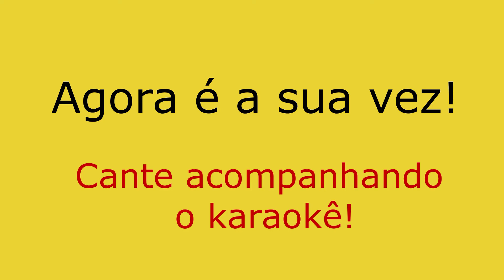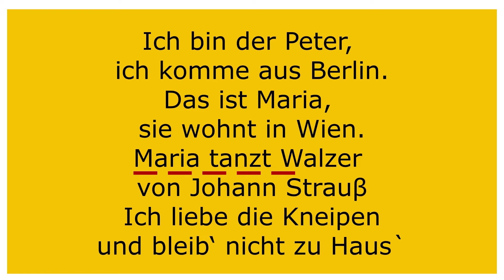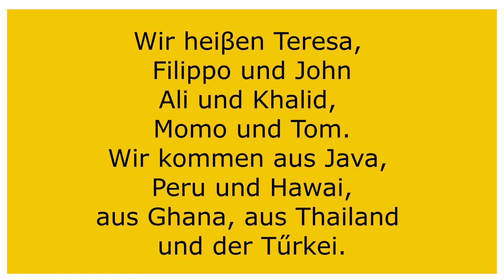Ich komme aus Bonn (Und Sie? Was machen Sie?) - canção didática, de Detlev Wagner e Petra Zeigler.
Essa canção faz parte do livro „Mit Liedern lernen wir. Lieder für den Unterricht mit Erwachsenen und Jugendlichen in der Grundschule „Deutsch als Fremdsprache“, de Detlev Wagner e Petra Zeigler. Quer saber o que significa? Mais abaixo você encontrará a tradução em português. Viel Spaß! Divirta-se!

Título: Ich komme aus Bonn
(Original: Und Sie? Was machen Sie?)
Letra: Detlev Wagner e Petra Zeigler
Arranjo: Eduardo Gruetzmacher e Guilherme DNA
Projeto: CANTANDO VOU APRENDENDO: A MÚSICA COMO RECURSO DIDÁTICO NA EDUCAÇÃO EM LÍNGUAS ADICIONAIS. Prof. Dr. Jorge José de Oliveira, Universidade Federal do Paraná (UFPR)

Ich komme aus Bonn                   Eu venho de Bonn

Bonn liegt am Rhein.                     Bonn fica no Reno / às margens do Reno.
Mein Freund heiβt Paul,                Meu amigo se chama Paul,
er trinkt gern Wein.                        ele gosta de beber vinho.
Wir trinken viel Schnaps,              Bebemos muito *Schnaps (aguardente),
viel Kaffee und Bier.                      muito café e cerveja.
Wir sind typisch deutsch –          Somos tipicamente alemães -
ja, so sind wir.                                sim, é assim que somos.

Und Sie?                                         E você?  (formal)
Was machen Sie?                         O que você faz? (formal)
Wie heiβen Sie?                            Como você se chama? (formal)
Woher kommen Sie?                    De onde você vem? (formal)

Ich komme aus Bern,                   Eu venho de Berna,
das ist in der Schweiz,                  isso é na Suíça / fica na Suiça,
Ein kleines Land                            Um pequeno país
mit groβem Reiz.             com muito charme (Reiz: encanto, magia, facínio)
Wir lieben den Käse,                     Nós amamos o queijo,
die Berge, den See                        as montanhas, o lago
Im Sommer die Sonne,                 o sol no verão,
im Winter den Schnee.                 a neve no inverno

Und du?                                           E você?  (informal)
Was machst du?                           O que você faz? (informal)
Wie heiβt du?                                 Como você se chama? (informal)
Woher kommst du?                      De onde você vem? (informal)

Ich bin der Peter,                          Sou o Peter,
ich komme aus Berlin.                venho de Berlim.
Das ist Maria,                               Esta é a Maria,
sie wohnt in Wien.                       ela mora em Viena.
Maria tanzt Walzer                      Maria dança a Valsa
von Johann Strauβ                     de Johann Strauss
Ich liebe die Kneipen                   eu amo os barzinhos / pubs
und bleib‘ nicht zu Haus`            e não fico em casa / não paro em casa.

Und ihr?                                        E vocês?  (informal)
Was macht ihr?                          O que vocês fazem? (informal)
Wie heiβt ihr?                              Como vocês se chamam?  (informal)
Woher kommt ihr?                     De onde vocês vêm? (informal)

Wir heiβen Teresa,                     Nossos nomes são Teresa,
Filippo und John.                      Filippo e John.
Ali und Khalid,                           Ali e Khalid,
Momo und Tom.                       Momo und Tom.
Wir kommen aus Java,            Nós viemos de Java,
Peru und Hawai,                       Peru e Havaí,
Aus Ghana, aus Thailand        de Gana, da Tailândia
und der Tűrkei                          e da Turquia.

Wir kommen aus allen             Nós viemos de todos
Ländern der Welt                      os países de mundo
Wir essen und trinken,             Nós comemos e bebemos
was uns gefällt.                        o que gostamos.

*Schnaps: termo utilizado para se referir a qualquer tipo de aguardente, particularmente aquelas que contêm teor de 32% de alcool. Na Alemanha há diversos tipos de aguardentes, desde aguardente de ervas ou de frutas diversas, como maça, pera, etc.

Viel Spaß!